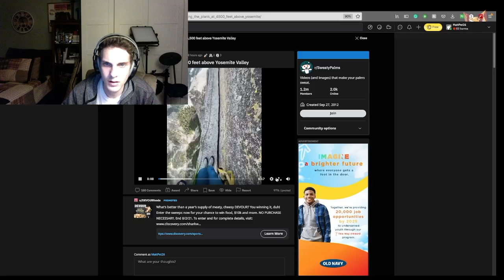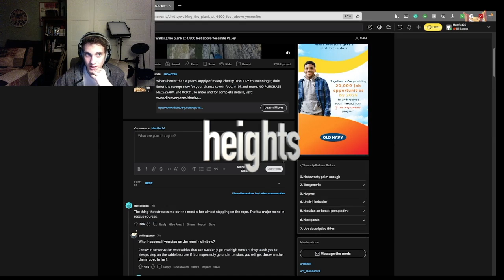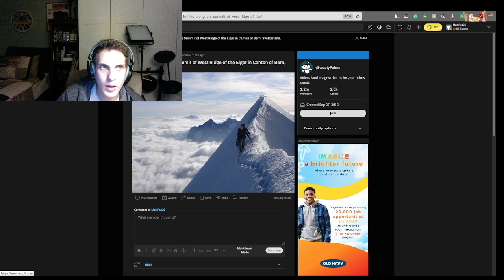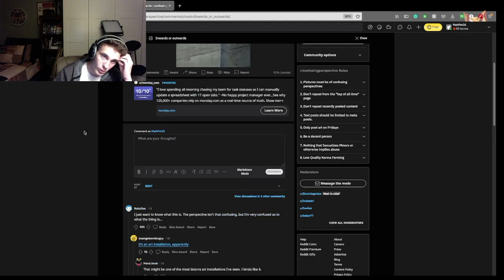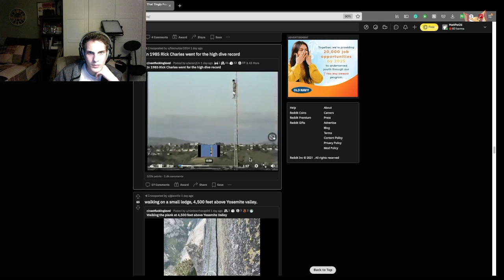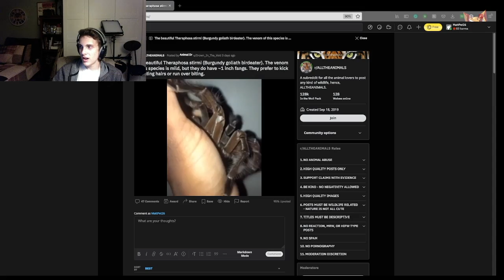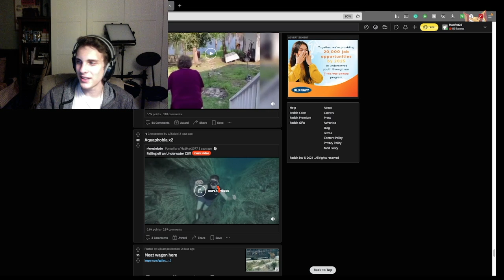Try Not To Have Anxiety! (Did I Just Witnessed A Death?!) +Deleted Video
Try Not To Get Anxious!
Keep watching, because I think I just witnessed a death a Reddit! Idk Tho.
Also at the beginning of my video, my speech was off, worse than usual, probably because of the anxiety I had trying to play a SCARY game a little earlier, which is the deleted video.

Amicus is my new and safe server for you teens out there looking to have fun! You can find friends, chat, play games, promote your art and music, and in the future hopefully challenges where you can win a gift card! but we need more people for that to happen. SO JOIN! Have fun with friends and be yourself!